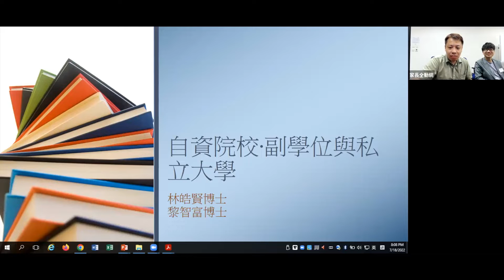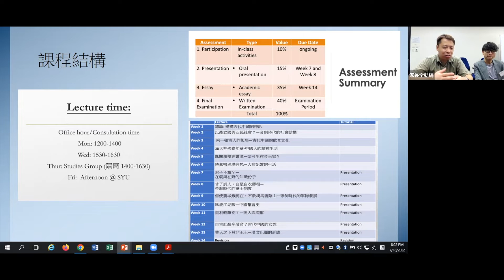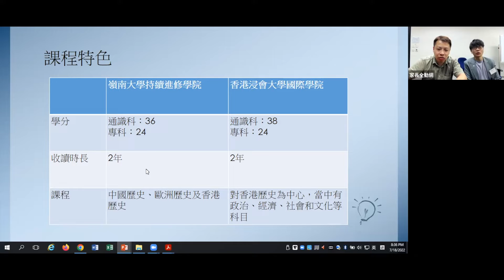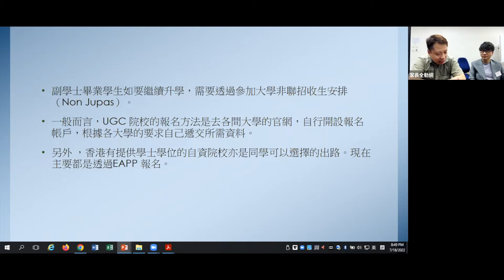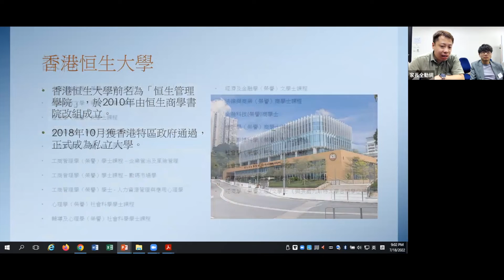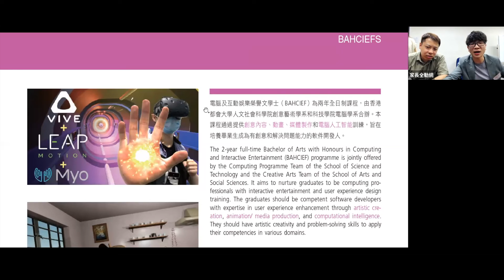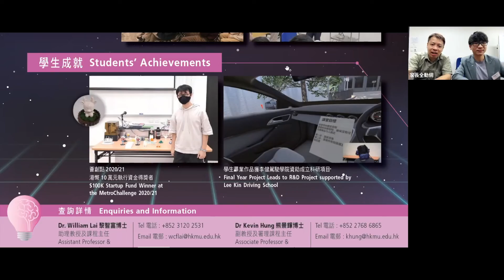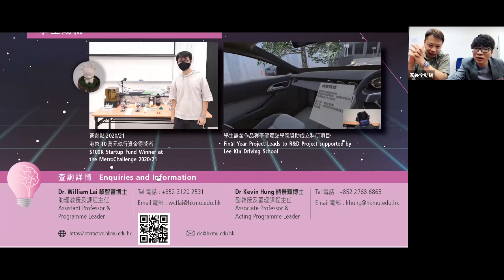大專院校學科知多啲：自資院校升學及跨學科應用放大鏡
香港青年協會—家長全動網
「讀完 副學士 ，點樣銜接返上 大學 課程？」
「學到嘅知識點樣活用喺唔同嘅科目領域上？」
「自資課程眾多，如何選擇？」

我們是次邀請到兩位學者專家進行分享，讓家長對自資院校的升學途徑及跨學科的概念有更深入認識，以助大家更有把握與子女在升學路途上同行。同時，亦能更了解子女對升學的想法及興趣，促進兩代溝通。

嘉賓：
黎智富博士
新加坡南洋理工大學哲學博士
香港都會大學人文社會科學院 創意藝術學系助理教授
電腦及互動娛樂榮譽文學士課程主任

嘉賓主持：
林皓賢博士
香港城市大學中文及歷史學系哲學博士
香港中文大學體育運動科學系博士後研究員
樹仁大學商業經濟及公共政策研究中心研究員
兼職大專講師 (任教院校包括嶺南大學持續進修學院、香港都會大學、香港演藝學院等)

負責社工：Connie姑娘 (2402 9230 / 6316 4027)